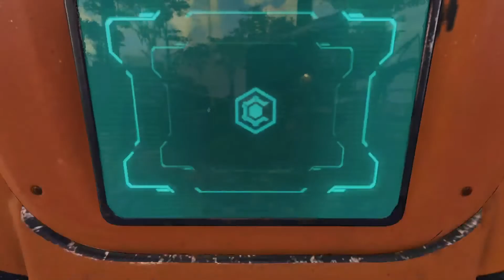Is every day bro 127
GGG